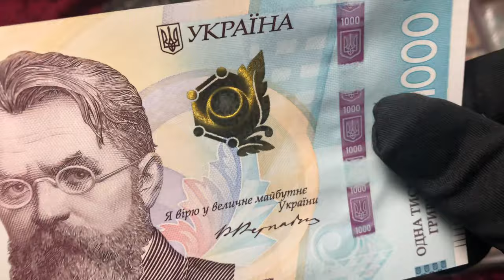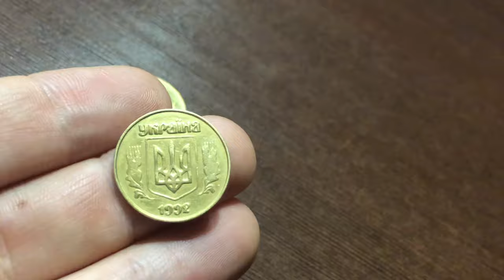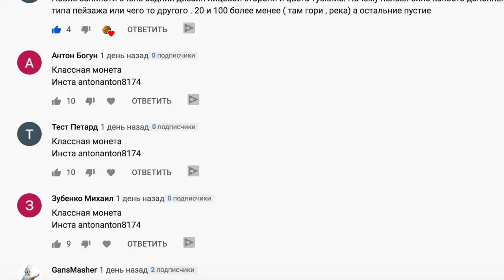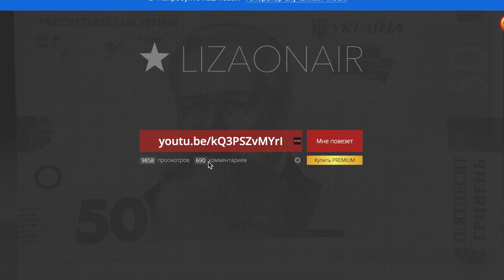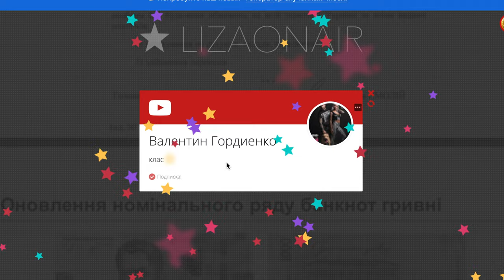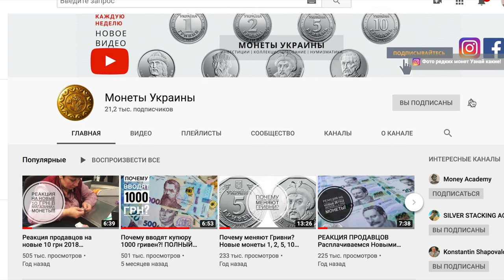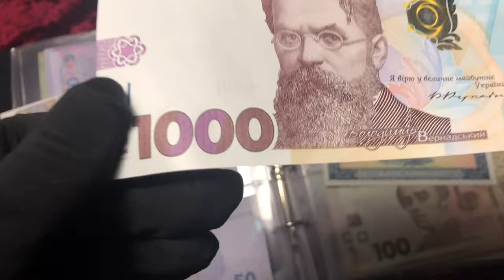❗25 КОПЕЕК 1992 ГОДА ЗА 1000 ГРИВЕН❗ НОВЫЕ 1000 ГРН РЕАКЦИЯ?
В видео я покажу банкноту 1000 ГРИВЕН  и редкие 25 копеек 1992 года
Проведу итоги конкурса из прошлого видео!
Совсем скоро будет видео с  5 ГРИВЕН МОНЕТА
10 ГРИВЕН МОНЕТА
✅Хотите продать такую монету пишите мне в телеграм ❗ alex_coins